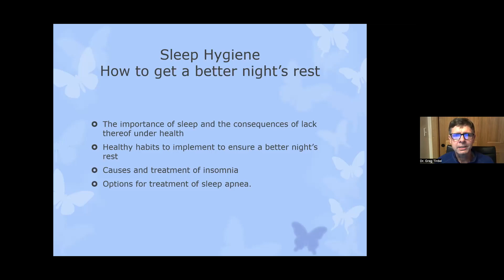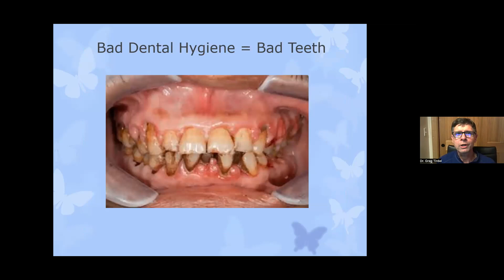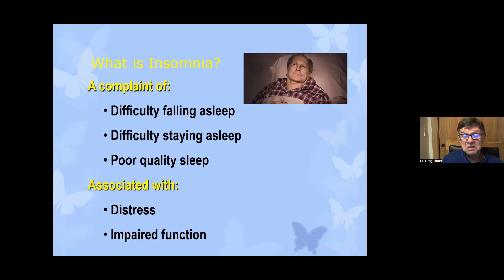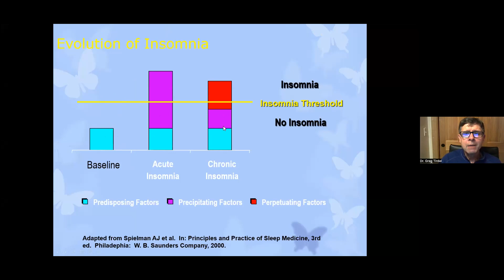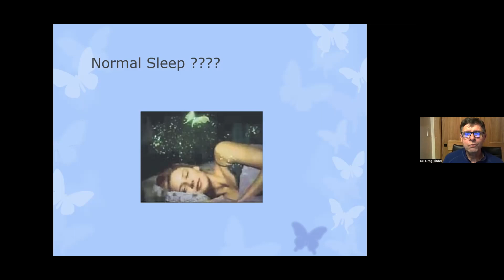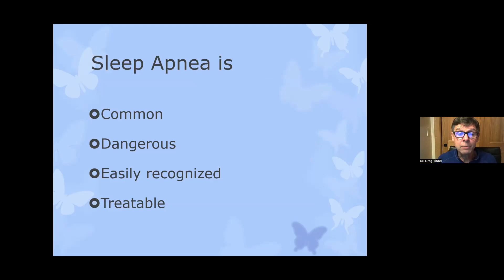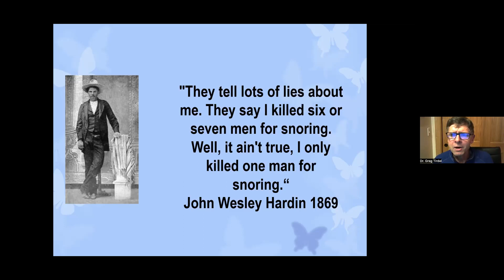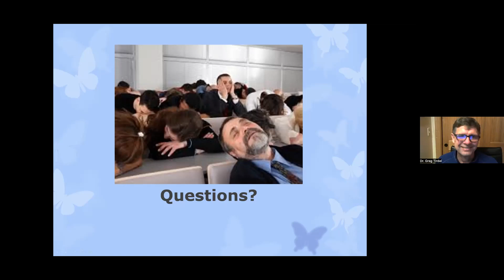Wellness Webinar: Sleep Hygiene- How to Get a Better Night's Rest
Join Dr. Greg Tirdel with Barton Sleep Lab and learn more about:
- The importance of sleep and the consequences of lack thereof on your health
- Healthy habits to implement to ensure a better night's rest
- Causes and treatment of insomnia
- Medical intervention options for sleep apnea